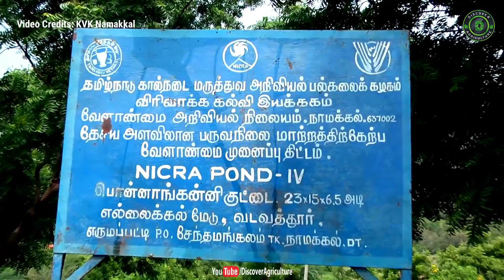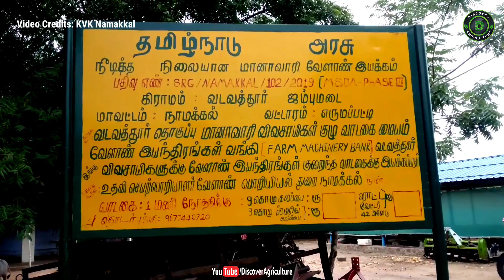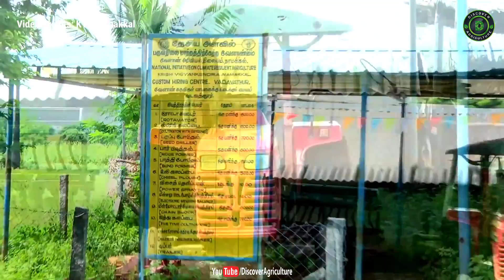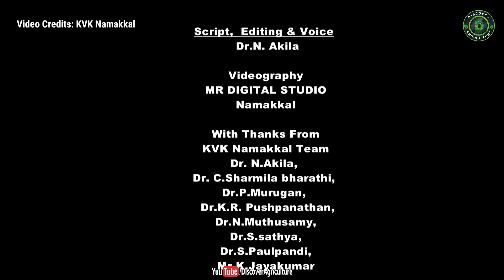Dry land Agriculture / Dry land Farming | Climate Resilient Agriculture | KVK Namakkal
NICRA scheme has been promoted in the 11th five-year plan by the Indian Council of Agricultural Research (ICAR) under the technical leadership of the Central Research Institute for Dryland Agriculture (CRIDA), Hyderabad. NICRA at Namakkal is being initiated in 2011 by Krishi Vigyan Kendra of Tamil Nadu Veterinary and Animal Sciences University at Vadavathur village which has recorded an average rainfall of only 400 mm for the past 26 years. The village has 829 families with a population of 2850 and they were benefited under NICRA in different modules. Introduction of new climate-resilient technologies in Agriculture, Horticulture, Livestock, Poultry and fisheries, Rainwater Storage structures and Custom Hiring Centre (CHC) for farm implements are the major activities of the scheme and it made sustenance in the livelihood of the farmers.

Video Credits: KVK Namakkal